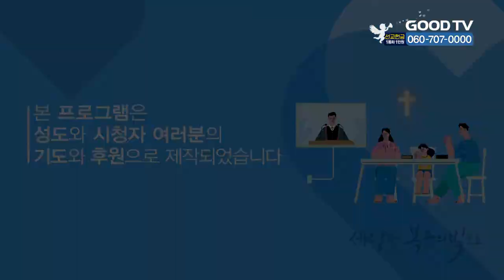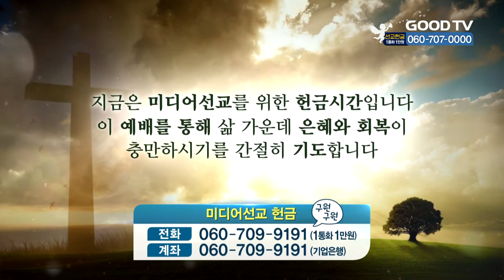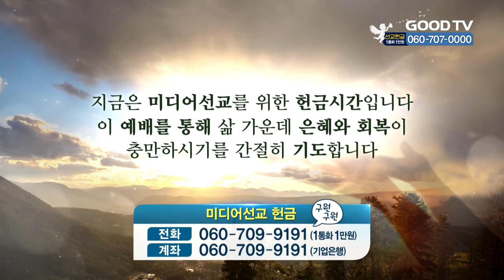개천을 많이 파라 | 신나는교회 이정기 목사 설교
개천을 많이 파라

* 시청방법
- IPTV: KT Olleh TV 234번, SKB Btv 303번, LG U+ 273번
- 위성TV: KT 스카이라이프 186번
- 케이블: Btv 케이블 224번, LG헬로비전 289번, 딜라이브 303번,